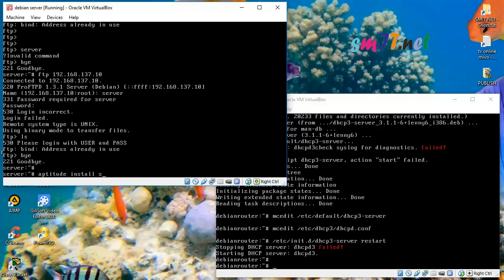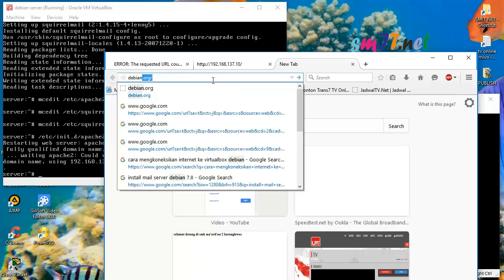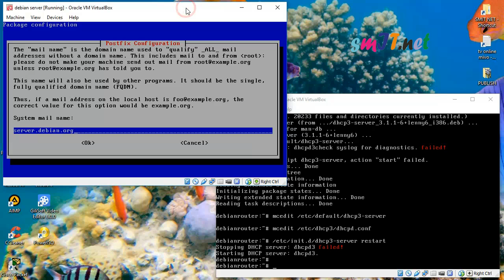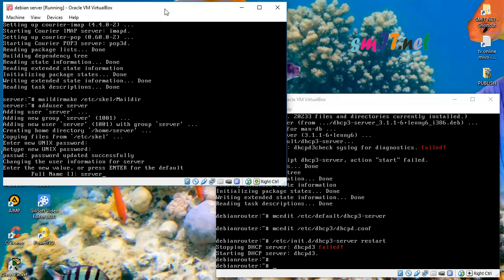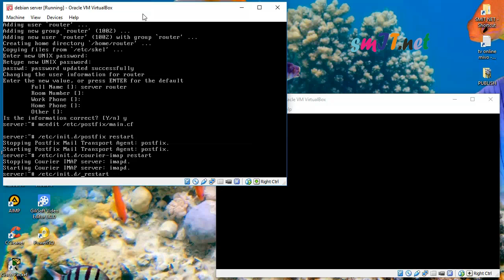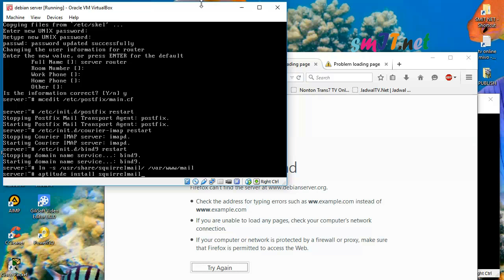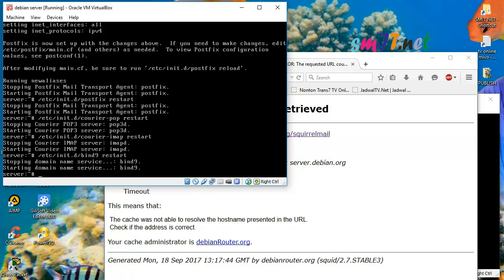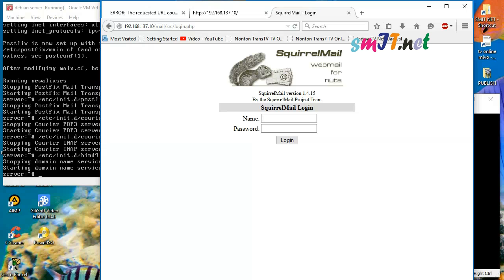TUTORIAL : KONFIGURASI WEB MAIL [DEBIAN 5]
Konfigursi Web Mail di debian 5 via VM (LKS TKJ Networking, Dinas 2017)